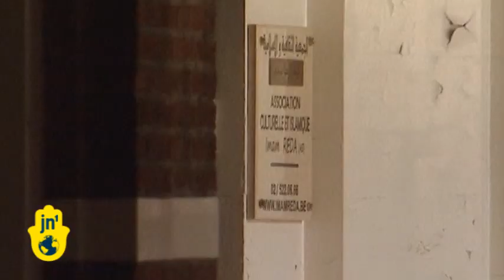Belgian Imam Dies in Arson Attack: Alleged Salafi Muslim Targeted Shiite Mosque in Brussels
An unidentified man, allegedly a Salafi Muslim, entered a Shiite mosque in Brussels brandishing various knives and an axe before setting fire to the building. The imam at the mosque was killed in the attack, and Belgian Interior Minister Joëlle Milquet condemned the violence and expressed her shock at the incident. There are about 500,000 Muslims living in Belgium out of a total population of nearly 11 million, and there are occasional outbreaks of violence between different Islamic sects. Witnesses at the mosque reported that worshippers held the suspect down until police arrived.